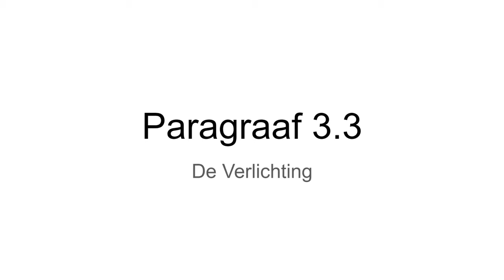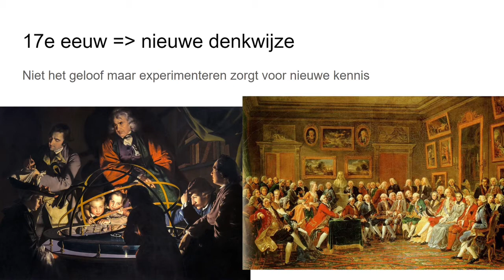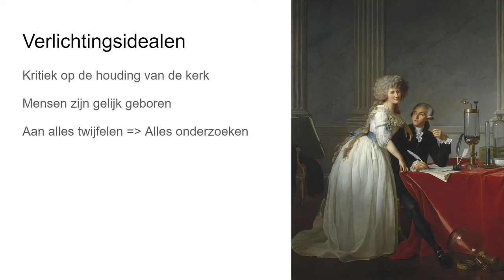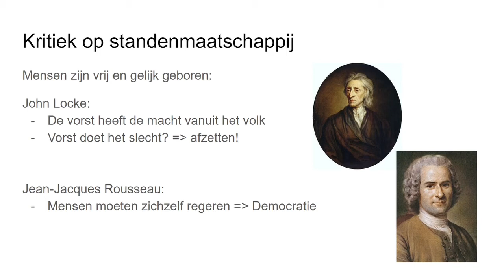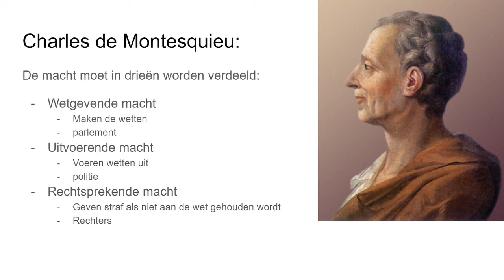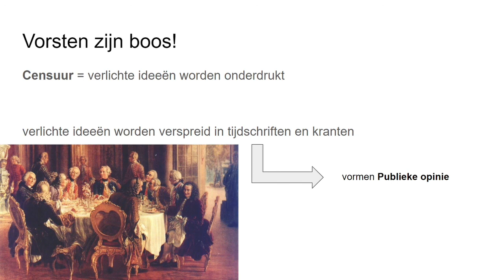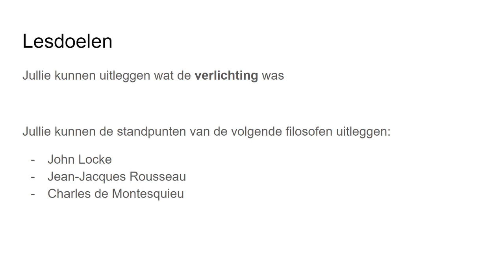Havo 2 Paragraaf 3.3 "De verlichting"